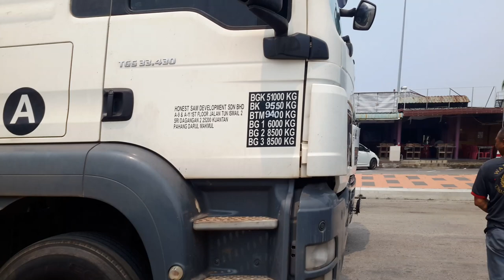MAN TGX 440,,MAN TGS 430,,ERF 380 lokasi tg gemuk parking sejukan tayar..